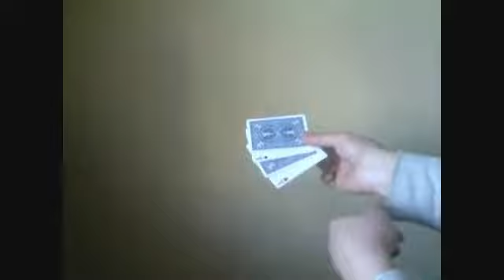Zapping The Aces - Magicland.se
In this download Jay teaches us a brand new handling for the classic effect Twisting the Aces, while taking the plot to a new level. Using never before card techniques to accomplish such visual magic!

* No Gimmicks!